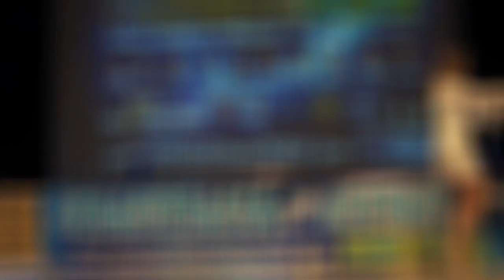María Villarroya interpretando "Y Si Despiertas"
María Villarroya interpretando su canción Y Si Despiertas en las Séptimas Jornadas "CONCIENCIA con CIENCIA" en la ciudad de Madrid, los días 8 y 9 de Septiembre de 2012